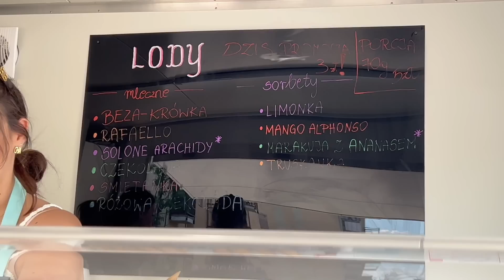Dagmara z Jackiem przyjechała na otwarcie lodziarni Conana!😍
Witajcie kochani! dużo ludzi spotkaliśmy. pysznych lodów się najedliśmy nawet kiełbasy spróbowaliśmy 😂 zresztą zobaczcie sami. bardzo wam polecamy lody u Conana na ul. Wojanowskiej 64 we Wrocławiu
Pozdrawiamy🌸